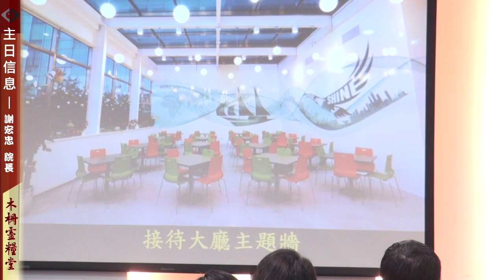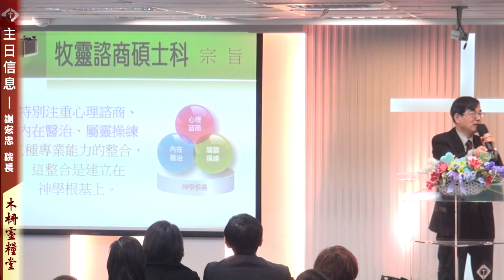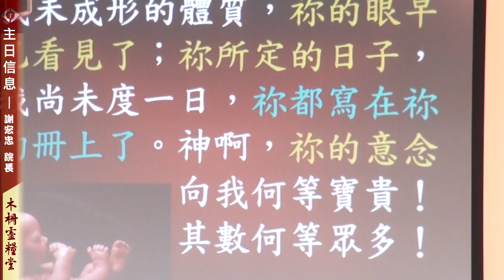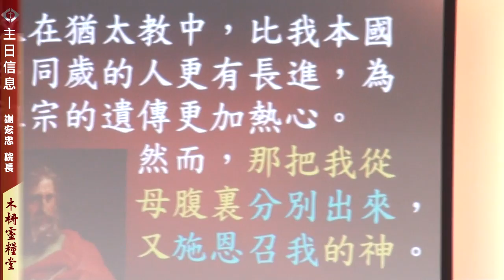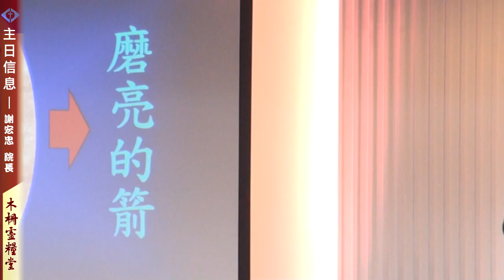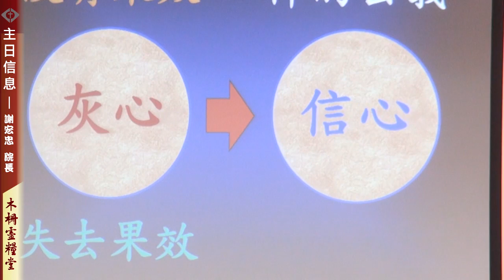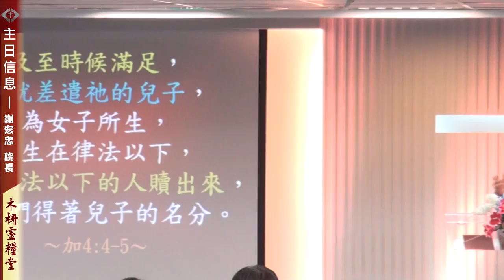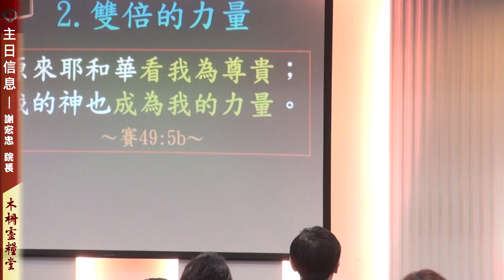20160313-主日信息-木柵靈糧堂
講題：磨亮的箭
證道：謝宏忠院長
經文：以賽亞書49章1-6節

神是射箭高手，我們每一個人都是祂手中的箭，耶穌說：｢父阿，我來了！為要做成祢的工」。所以耶穌是神手中的箭，而且神要使我們都成為磨亮的箭，射到神的目標。在射箭之前，我們要選箭、磨箭與射箭...